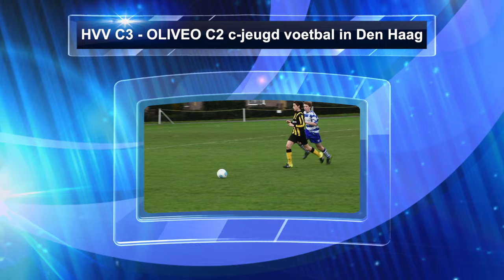HVV C3 - OLIVEO C2 c-jeugd voetbal in Den Haag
HVV C3 - OLIVEO C2 c-jeugd voetbal in Den Haag. OLIVEO C2 heeft gewonnen met 0-1 bij HVV in Den Haag. Kijk het doelpunt en wedstrijd verlsag. HVV C3 - OLIVEO C2 c-jeugd voetbal in Den Haag.